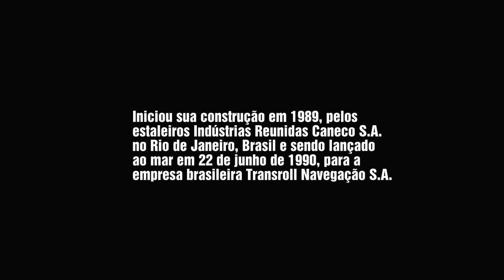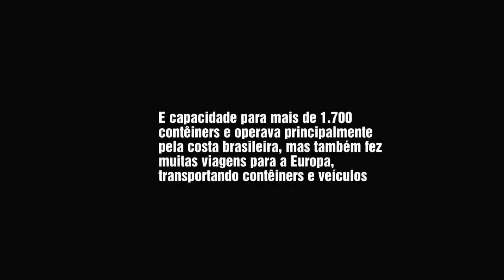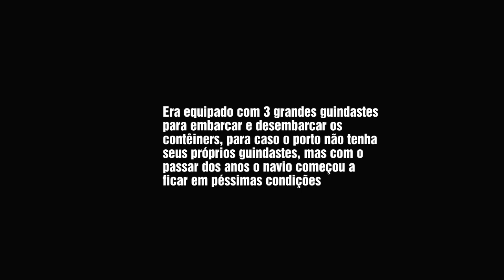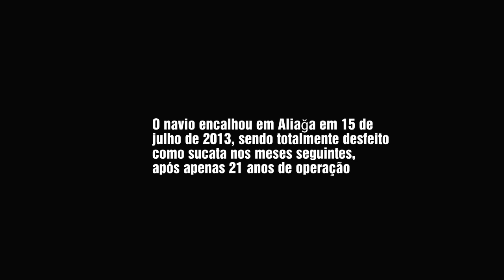MV INDEPENDENTE (1992 - 2013)